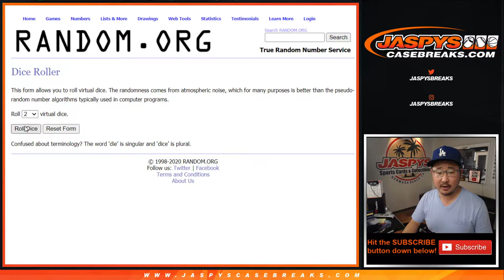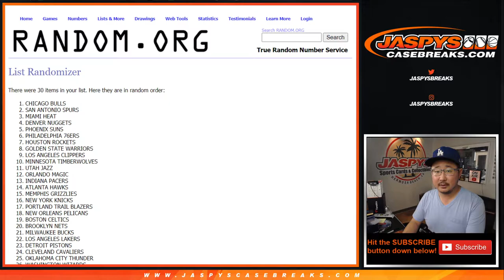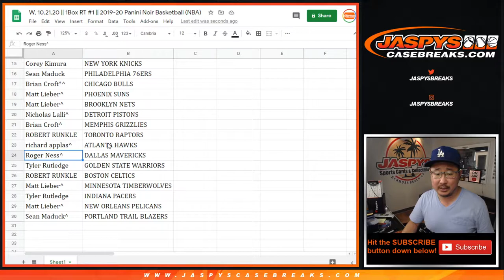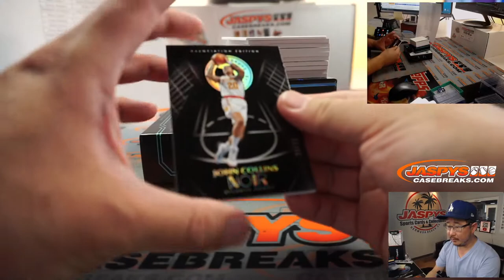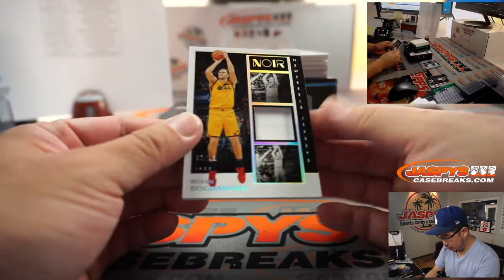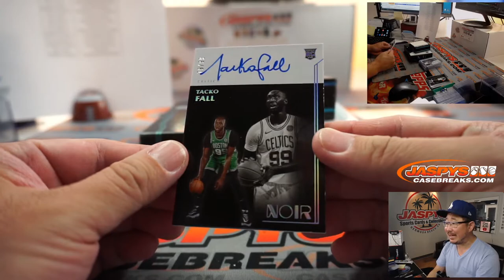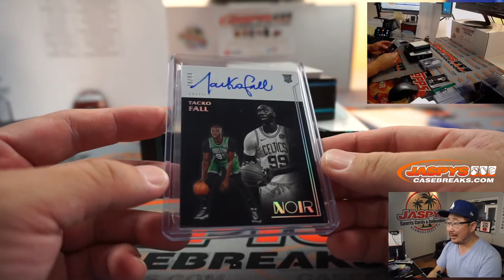W, 10.21.20 || 1Box RT #1 || 2019-20 Panini Noir Basketball (NBA)